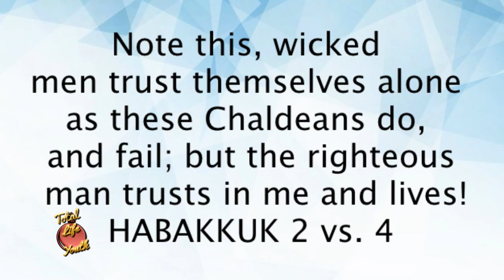Total Life Youth_EP 175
Show: Total Life Youth_EP 175
Anchor: Rev'd Mrs. Adenike Victor-Tade
Topic: Divine Vision: The Righteous Trust God